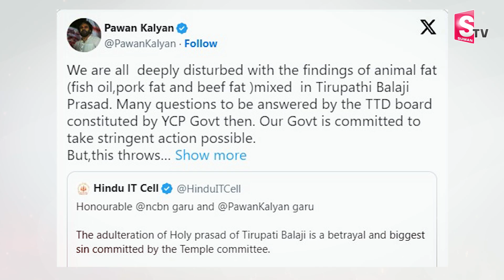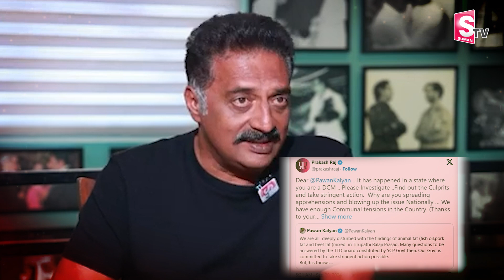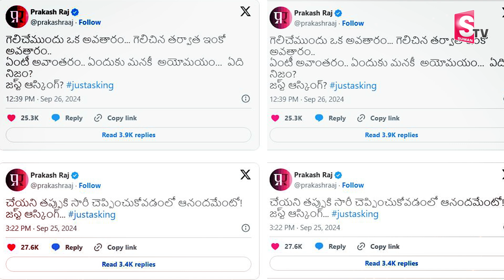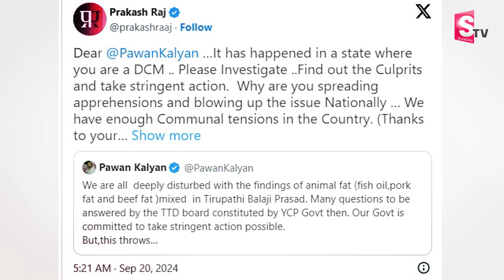బద్రీ Vs నందా.. | AP Deputy CM Pawan Kalyan Vs Prakash Raj | Tirumala Laddu Issue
Watch►బద్రీ Vs నందా.. | AP Deputy CM Pawan Kalyan Vs Prakash Raj | Tirumala Laddu Issue@sumantvKakinada629